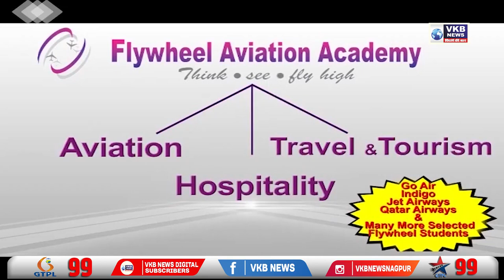ऐकावे ते नवलच! निर्व्यसनी मालकाचा कोंबडा दारूडा